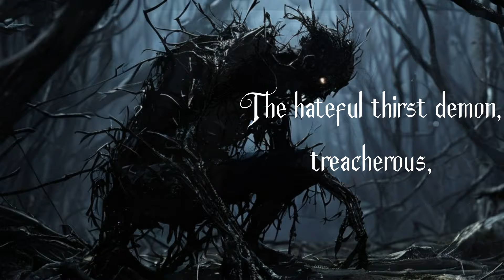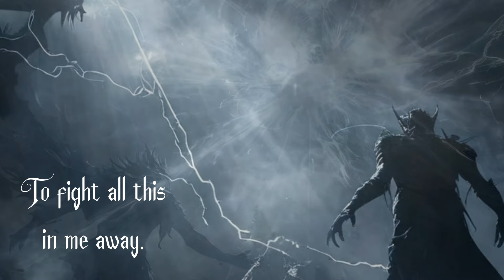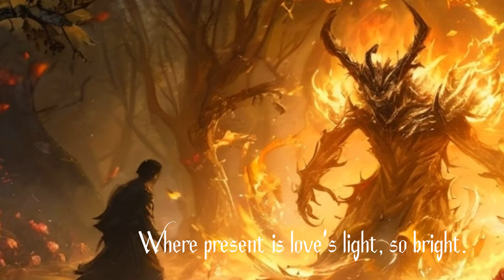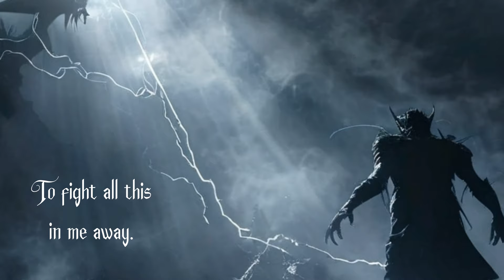Metallibr - Thirst Demon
Album "All shall be right!" 2023

Thirst Demon

In thickets dark and ominous,
Where black decay of sorrows lies,
The hateful thirst demon, treacherous,
Once more from his knees, he rises.

In his eyes, the flame is burning,
Thirst for power is returning.
Heart with fervent heat is searing,
Thoughts in disarray are veering.

Scorching heat within the soul,
With a terrifying greed,
And the throat all prickly, whole,
Chokes on drought's poisonous seed.

Enough of torment, thirst demon,
In your lair, you shall decay.
God, grant me the zeal, the freedom,
To fight all this in me away.

When it reaches the pinnacle,
Corrupts the body, soul outright.
I am gathering my strength, a miracle,
To stop it, I must show my might.

The demon has no power there,
Where present is love's light, so bright.
Where freedom blossoms in echo's care,
And prayers of goodness sound at night.

And the thirst demon will recede,
Overcome by words of good, he'll heed.
No more torment, no more need,
Peace in the soul will proceed.